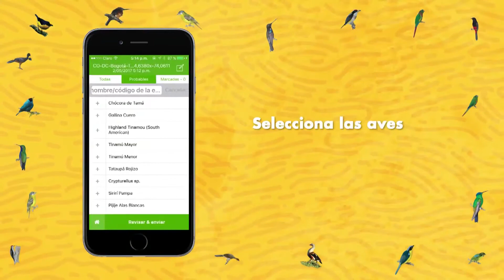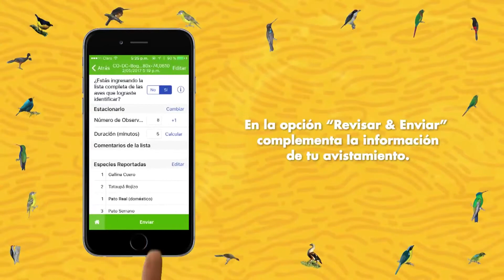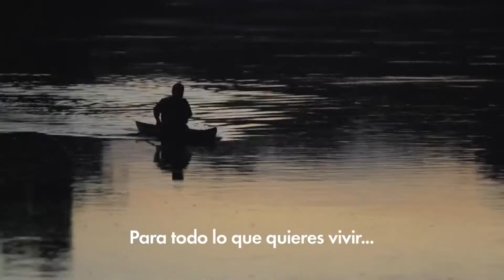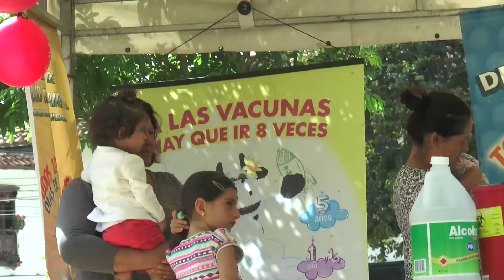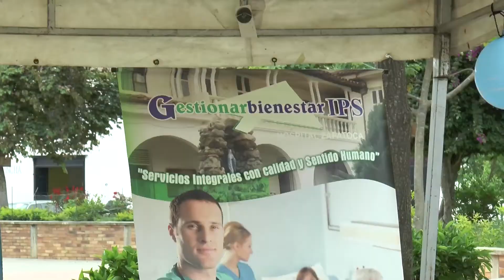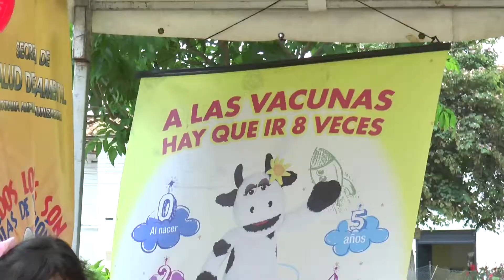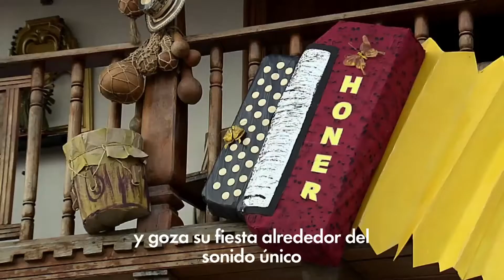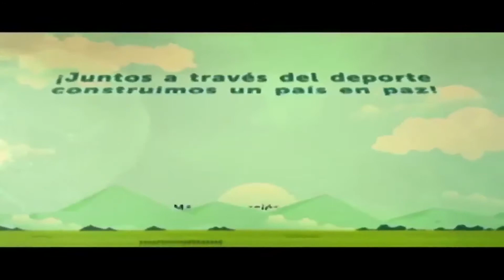Magazín de Zapatoca 764 del sábado 27 de mayo de 2017